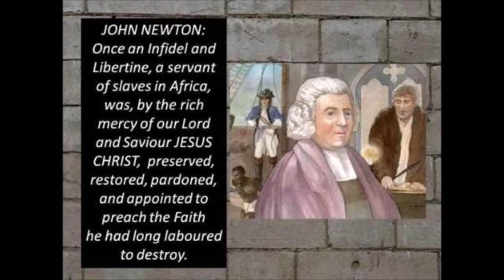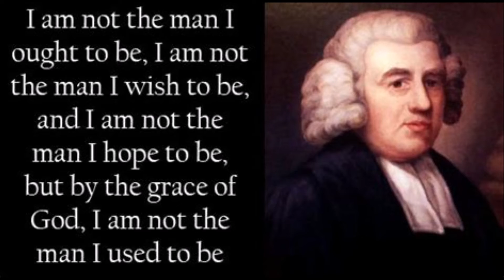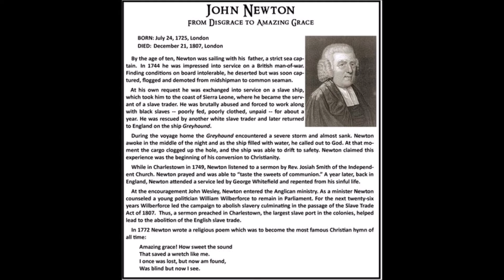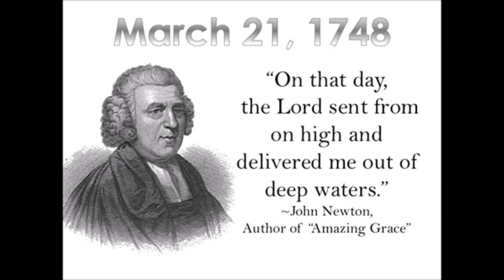John Newton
This is the testimony of the author of Amazing Grace, John Newton by Pacific Garden Mission.